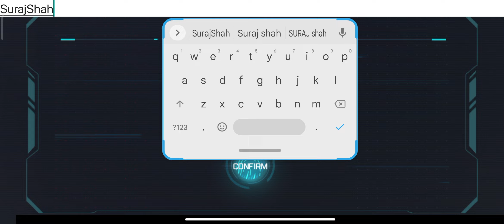( majha agaye mast game hai) onlyhead I'm hacker or wot